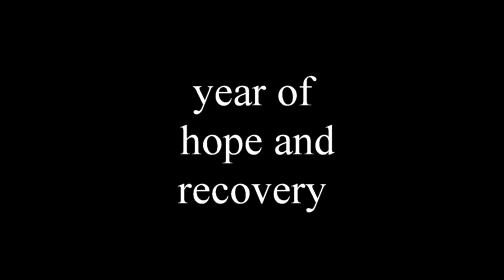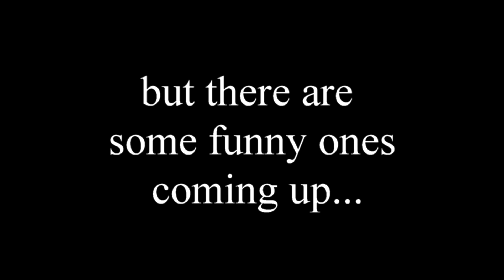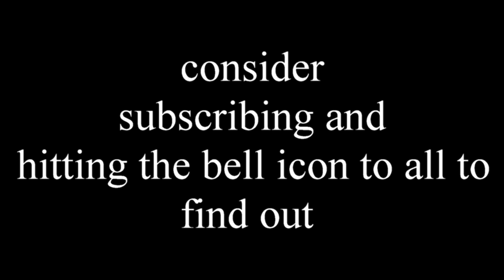100 faces challenge, 2020/2021 Happy Infectious faces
Well, this is a change. from the unforgettable faces project, to the 100 head challenge 2020/2021. This are challenge is sometimes also called 100 faces challenge
So instead of painting an Unforgettable face, this art challenge of 100 faces, will be facial expressions drawing or facial expressions water color.  Imagine practicing 100 heads water color and 100 heads facial expressions. I have asked my community to send me goofy facial expressions, so that i can practice water colour portraits.
I really enjoyed doing this goofy facial expressions challenge. I created this water colour portrait speed painting , painting these cool emotions for fun. now i only have 98 more to go.
robin moulyn,